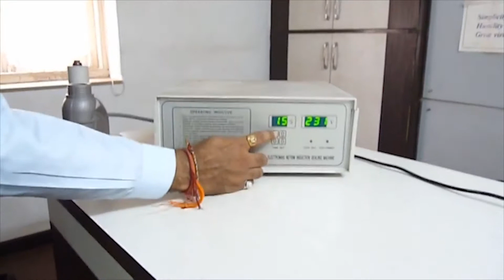🔥Máquina de inducción electromagnética para papel de aluminio para botellas IZ-01 Minipress.ru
Máquina de soldadura por inducción de mesa para el control de la membrana de aluminio de la primera apertura de tapas en botellas de plástico, para uso semiautomático junto con equipos para el conteo y embalaje de cápsulas de gelatina o tabletas en botellas de plástico. Máquina de sellado térmico inductivo manual de escritorio para botellas no metálicas de plástico o vidrio. El contenedor en forma de copa adopta el método de sellado al vacío. La unión térmica inductiva no solo mejora la calidad de los productos, evita la absorción de la humedad natural, aumenta la vida útil, acelera la compactación y la calidad del embalaje de las tabletas y las cápsulas. La capacidad es de 100 botellas por hora como máximo. El peso del equipo es de 12 kg. Modelo IZ-01A, el diámetro de las botellas de 20 a 100 mm, el modelo IZ-01B de 15 a 35 mm, el modelo IZ-01C de 50 a 130 mm, el modelo IZ-01D de 20 a 60 mm. Está hecho de materiales de calidad según los estándares GMP. Proporcionamos instrucciones detalladas para el uso de equipos para la soldadura por inducción de botellas. Antes de enviar la máquina al cliente, se verifican y prueban en producción. Se garantiza la integridad y la capacidad de trabajo. Mantenemos existencias de piezas y consumibles en el almacén. El precio se indica con la entrega a la ciudad del cliente.

Lámina de la máquina de soldadura por inducción electromagnética para botellas "IZ-01"
Tensión nominal: 220V
Potencia de salida: 0,5 kW (IZ-01C - 1 kW)
Frecuencia de operación: 50 kHz (± 20%)
Consumo de energía estático: 0.1 A
Max. corriente admisible: 4A (IZ-01C 7A)
Temperatura ambiente de funcionamiento: 25-45 grados C
Humedad relativa del aire: 95%
Modificaciones a los diámetros de empaque:
modelo IZ-01A ~ de 20 a 100 mm
modelo IZ-01B de 15 a 35 mm
modelo IZ-01C de 50 a 130 mm
modelo IZ-01D de 20 a 60 mm
Materiales de película aplicables: película inductiva especial y película de unión de lámina de aluminio.
Norma de seguridad: GB 15579 y 1995
Dimensiones: 340 mm x 290 mm x 130 mm
Peso: 8 kg
Peso del envío: 12 kg

el equipo de producción farmacéutica y la tecnología de las drogas. Tenemos más de 15 años, ofrecemos nuestros clientes con la asistencia en el parto, la puesta en marcha de diversos ¡Farmacéutica! Está buscando un proveedor confiable de equipos? Le ofreceremos el mejor servicio 24/7. Reunimos al mejor equipo de profesionales en la industria farmacéutica y establecimos contactos estables con los mejores productores. No solo vendemos, sino que también produce muchos modelos de equipos.

Director de la compañía Minipress Roman Tsibulsky

EXPERTOS Y TECNOLOGOS
Tenemos contactos extensos en el entorno farmacéutico, ayuda especializada para el desarrollo de equipos y tecnologías.

Máquinas de laboratorio y analíticas, preparativas, individuales y líneas llave en mano.